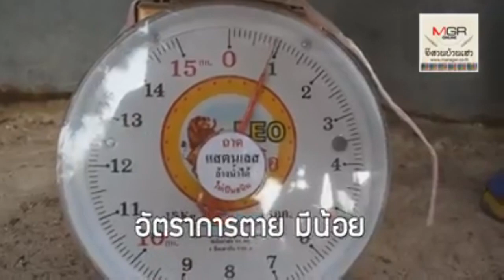บุกฟาร์มหนูนาชื่อดังว่อนโลกโซเชียล “ยอมทิ้งงานประจำลุยเลี้ยงเพื่อการค้า”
12/02/2018   บุกฟาร์มหนูนาชื่อดังว่อนโลกโซเชียล “ยอมทิ้งงานประจำลุยเลี้ยงเพื่อการค้า”
ฟาร์มเลี้ยงหนูนาแห่งนี้อยู่ใน ต.นาจารย์ อ.เมือง จ.กาฬสินธุ์ มีการเพาะเลี้ยงหนูนาที่ไม่เหมือนใคร โดยเลี้ยงในท่อซีเมนต์ วางไว้ใต้ถุนบ้าน ยุ้งฉางและข้างบ้าน ใช้ต้นทุนน้อย แต่ได้ผลตอบแทนสูง จนทำให้เจ้าของฟาร์มวางแผนขยายฟาร์มเลี้ยงหนูนาให้ใหญ่ขึ้นและยึดเป็นอาชีพหลัก